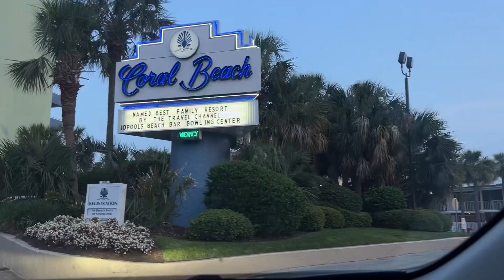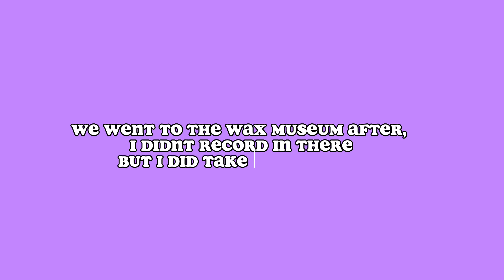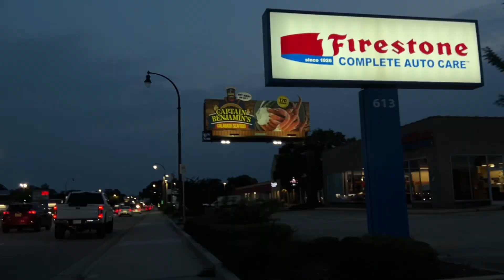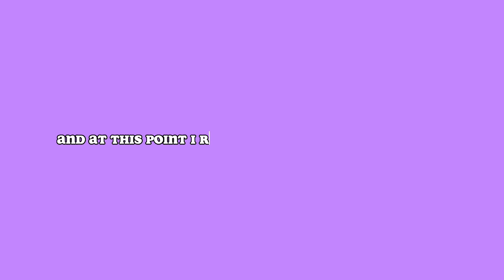VACATION VLOGː COME W ME TO MYRTLE BEACH | wax museum, dolphin watching, beach pics, & more! ft. bsf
tt: toniathegoat
snap: toniadagoat